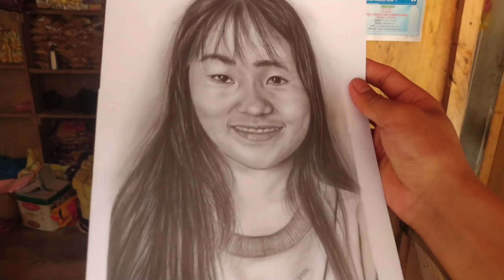Buneko sketch banaai diyeko😊||How to draw realistic portrait||Nepali vlogger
village vlogs

video editing

editing magic

video editing before and after

editing video

magic editing

editing trick

vfx editing kinemaster

picture editing

editing software

draw

drawing

face drawing

drawing tutorial

pencil drawing

portrait drawing

face

drawing faces for beginners

how to practice drawing faces

drawing tips

sketch

Panchthar  vlog

 Panchthar gopetar

nepal trek vlogs

nepali mum vlogs

best vlog 79

trending vlog 2022

comedy vlog 2079

funny vlogger 2079

nepali vlog 2079

nepal latest vlogs

vlog nepal

travel nepal
vlog nepal
Nepali vloger 2022
My first vlog
My new day new vlog
My third vlogs
mero vlogs
my vlog
how to shoot vlog video
vloging video
how to viral my first vlog on youtube vlogs#myfirstvlog#sauravjoshivlogs#pridev_joshi#myfirstvlog#my_first_vlog#myfirstblog#nepalivlogs#viral#viralvideo